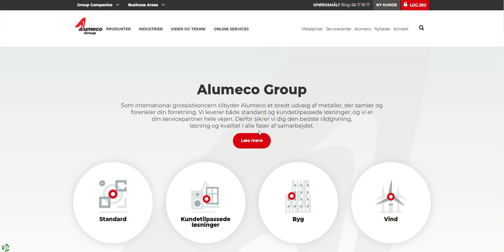Drag and drop i Alumecos webshop (DK)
Gennemfør en ordre på 37 sekunder med drag and drop-funktionen i webshoppen. Du uploader din egen Excel- eller PDF-ordre direkte i kurven, så sørger webshoppen for resten.